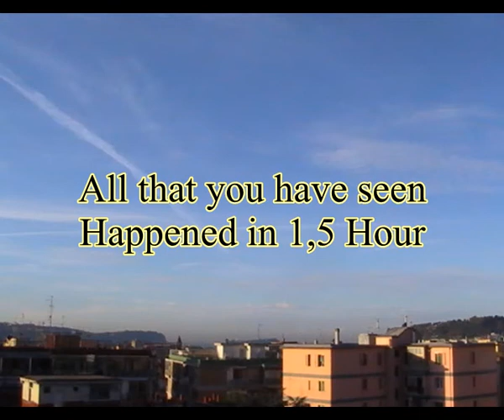Chemdeath Update Oct 19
I'm not sure about anything anymore.But chemtrails are killing people.This is a FACT.